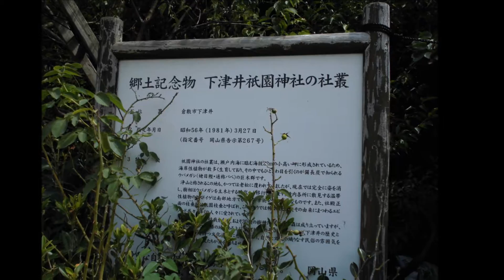下津井祇園神社からの眺め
海抜２２ｍとそれほど高くはなく駐車場からも近いですが、眺めは良いですね。